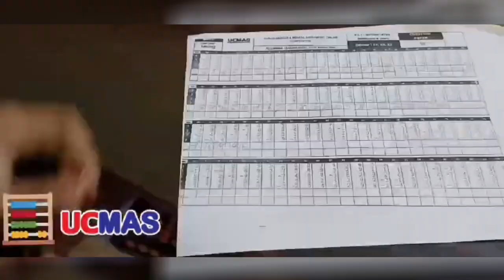डॉ. अंशुल अविजित के लिए महागठबंधन नेताओं ने किया नुक्कड़ सभाए